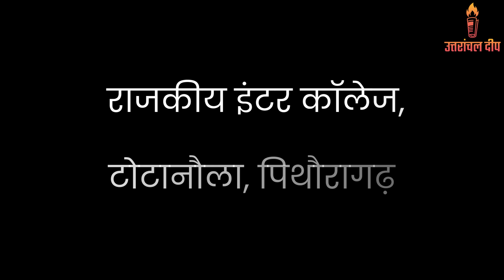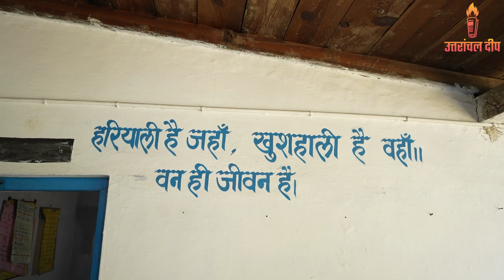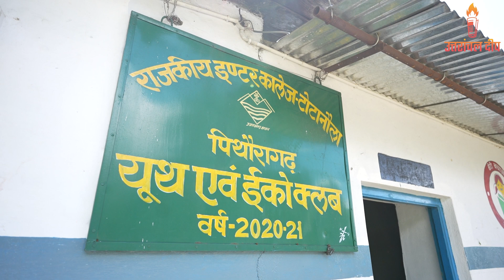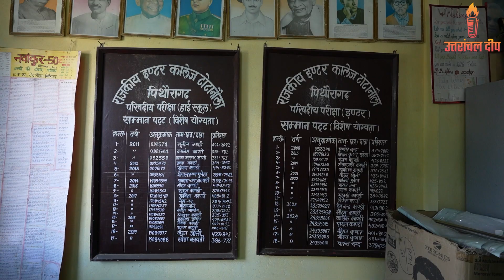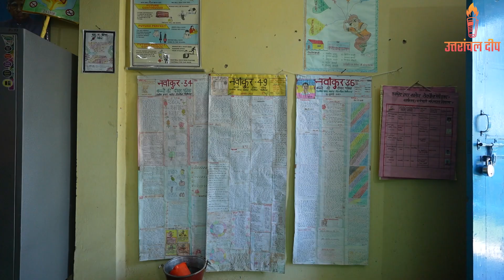हम किसी से कम नहीं : राजकीय इंटर कॉलेज, टोटानौला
हम किसी से कम नहीं सीरीज में आज राजकीय इंटर कॉलेज, टोटानौला, पिथौरागढ़ में पढने वाले बच्चों के सपनो की उड़ान कैसी है .ये देखते हैं आज के विडियो में l

In this heartwarming video, we take you on a journey to राजकीय इंटर कॉलेज, टोटानौला, nestled in the serene rural landscape of Uttarakhand. Here, amidst the beauty of nature, we discover a vibrant community of students who are not just learning from textbooks, but are also nurturing their own thoughts, dreams, and aspirations.

Join us as we showcase the inspiring stories of these young minds who are breaking barriers and envisioning bright futures. From innovative projects to creative expressions, witness how these kids are transforming their environment and embracing education with passion.

Let’s celebrate the dreams of the next generation together!

UttaranchalDeep,Hind,motivational,inspirational,uttrakhandheros,uttarakhandculture,uttarakhandlife,successfulluttarakhand,allaboututtarakhand,kumaun,garwali,uttarakhandnews